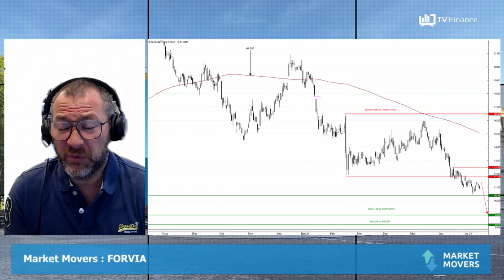FORVIA (ex-Faurecia) : Sans tendance claire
FORVIA (ex-Faurecia) : Alors que le secteur automobile européen pourrait pâtir de la désormais probable élection de Donald Trump aux États-Unis, existe-il des raisons d'être positif ?